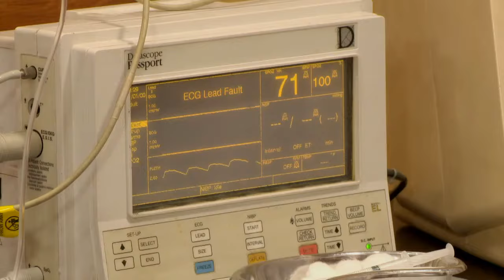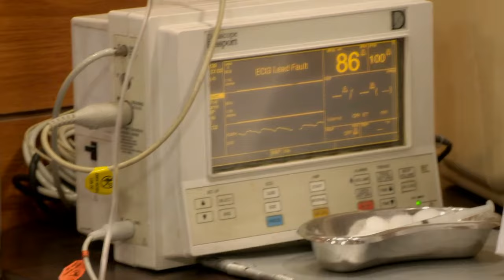Impostora: Full Episode 113